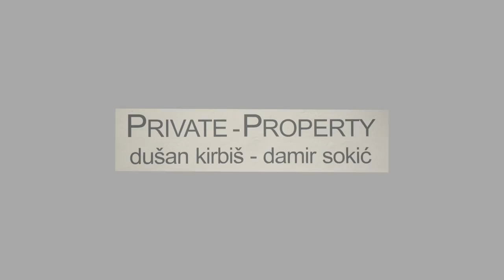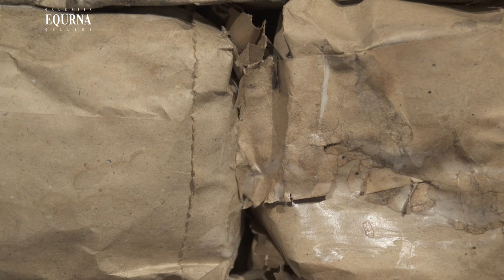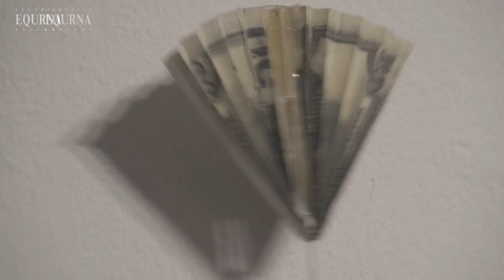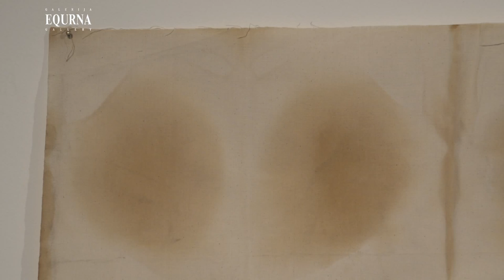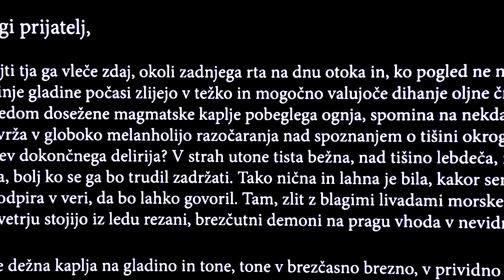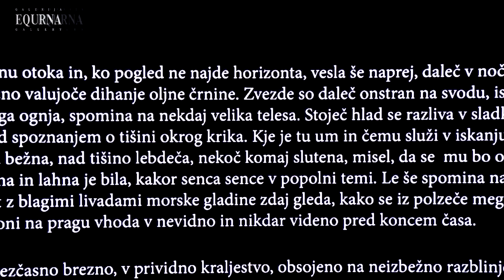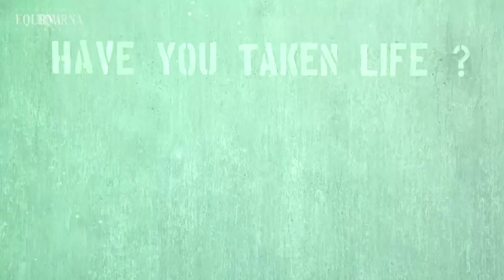DUŠAN KIRBIŠ IN DAMIR SOKIĆ / PRIVATE - PROPERTY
V Equrni se z razstavnim projektom Private - Property, prvič skupaj predstavljata vidna predstavnika slovenske in hrvaške umetnosti. Dušan Kirbiš in Damir Sokić sta umetnika, ki, vsak v svojem okolju, že od časa visokega modernizma prejšnjega stoletja pomembno sooblikujeta sodobne tokove in dogajanja. Druži ju absolutna prepričanost v izpovedno neposrednost in nenehna sla po utrjevanju vezi med medijem in sporočilom. Oblikovala sta se na domačih akademijah in v mednarodnem okolju, oba v New Yorku, Kirbiš tudi v Berlinu. Danes delujeta kot profesorja na zagrebški in ljubljanski univerzi.Njuna dela so prisotna v vseh pomembnih nacionalnih zbirkah in v pregledih sodobne umetnosti. Sokić razstavlja dva kinetična objekta iz cikla Neodada-Dadaneo, 2007 in Koncert N. J. P. in CH. M., 2007, s katerima vzpostavlja komunikacijsko vez z zanj pomembnimi posamezniki in tokovi sodobnosti. Kirbiš se predstavlja z zrcalno video instalacijo Ali si?, 2014 (video Lenart Kirbiš, glasba Vojko Hlupič, oblikovanje svetlobe Jure Ahtik, in Andrej Javoršek), ki vsebinsko aktualizira serijo njegovih hermetičnih podob s fotoluminiscentnimi napisi. Tokrat gre za dve temeljni vprašanji, ki ju avtor postavlja sebi in drugim. Posebnost te razstave je odločitev obeh avtorjev, da predstavita dve nikdar razstavljeni,
vendar zanju ključni deli iz najzgodnejšega obdobja njunega ustvarjanja.